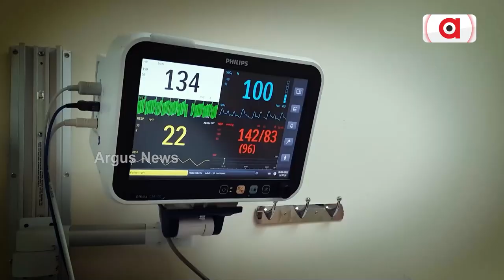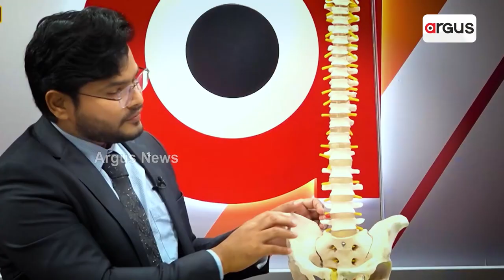Youth Sells Tea On Luxurious Audi Car In Mumbai, Getting Viral As 'Audi Chaiwala'